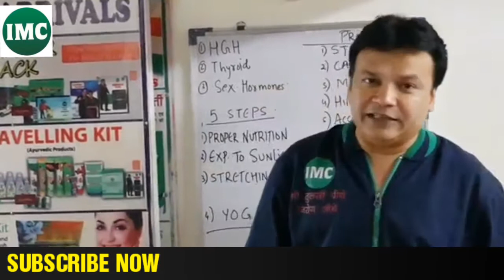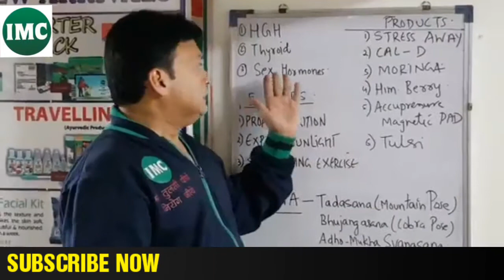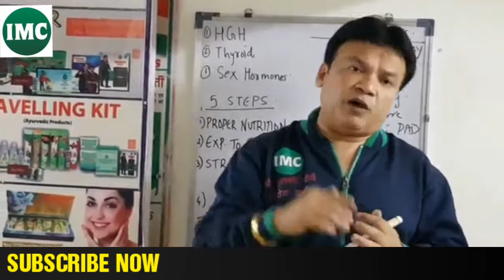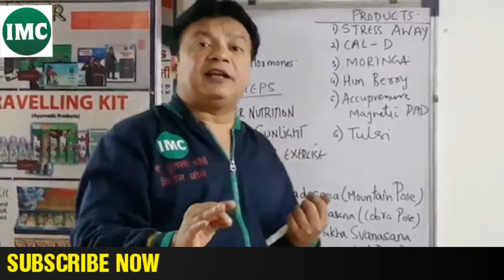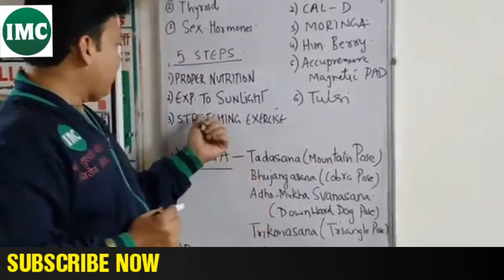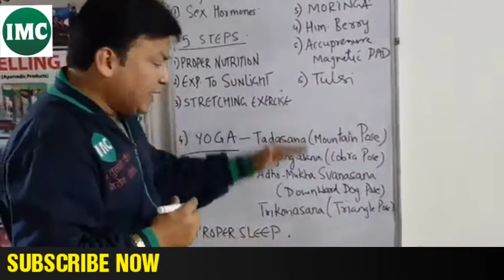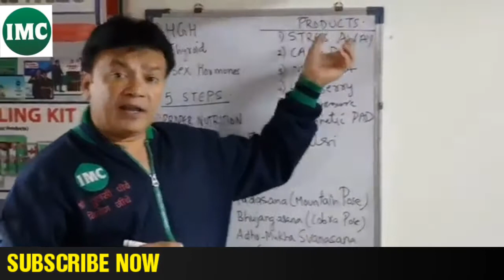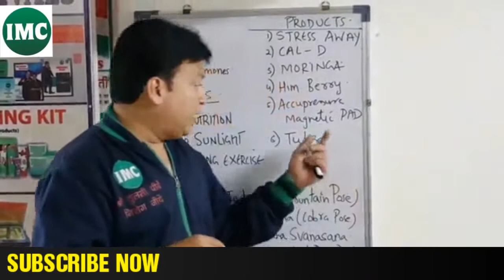HEIGHT INCREASE कैसे कर सकते हैं ? BY DR ANAND BAJPAI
Must watch video till End